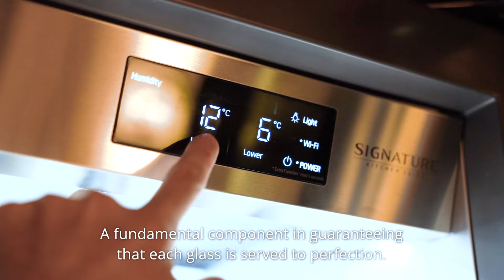Signature Kitchen Suite | Cadran Solaire